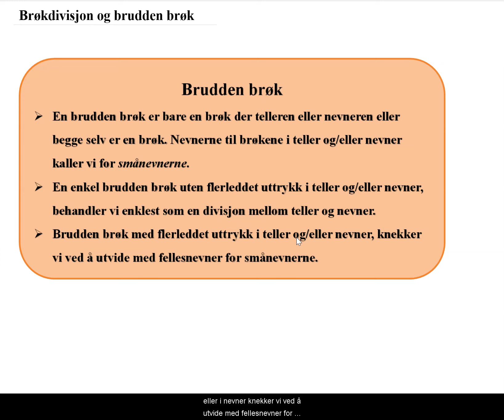Brøkdivisjon og brudden brøk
Videoen tar for seg divisjon med brøk og brudden brøk.